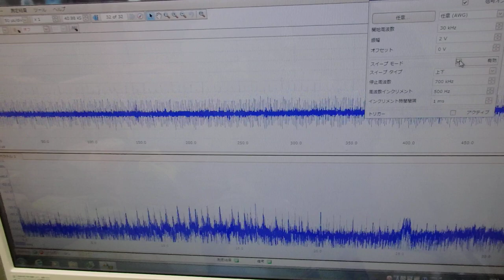オリジナル超音波実験：表面弾性波の観察 ultrasonic-labo